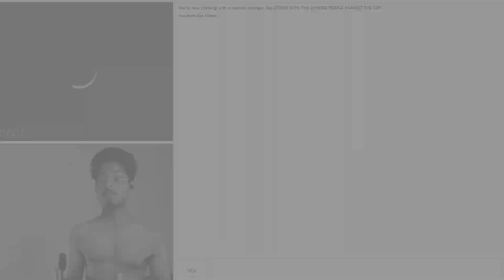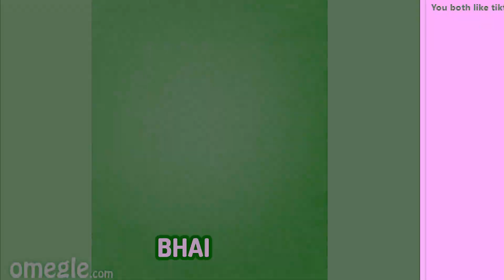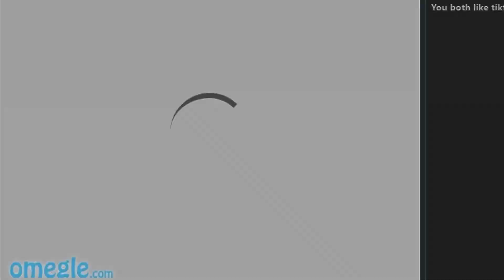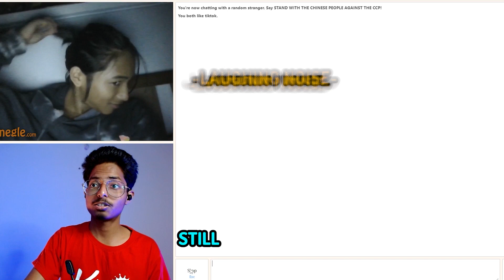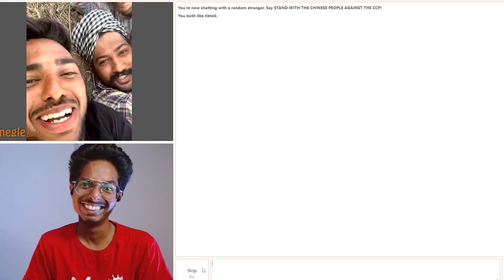I Found my INDIAN love On Omegle | Omegle Funny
found my pakistani love on omegle
omegle india
adarshuc
found my indian soulmate
found my indian love on omegle
found my love on omegle
omegle videos
adarsh singh
adarsh uc
indian girl on omegle
i found my love on omegle adarsh singh

indian girls on omegle
hot girls omegle
cutest indian girl on omegle
indian omegle
getting girls on omegle
indian in omegle
girl on omegle
going on omegle
indian on omegle
carryminati omegle
on omegle
true love omegle
omegle at 3am
indian boy on omegle
going on omegle at 3am
indian boy flirting on omegle
flashed omegle
adarshuc omegle
flirting on omegle
she wanted to show me
flash on omegle
omegle
i found my indian love on omegle
fuuny video
omegle highlights

omegle
omegle trolling
omegle prank
omegle video
omegle funny
omegle shorts
omegle videos
omegle prank shorts
omegle prank horror
omegle singing
omegle bigscam tv
omegle hacker
aesthetics on omegle
indians on omegle
girls reaction on omegle

adarshuc
adarsh omegle video
adarsh uc
omegle
omegle india
indian boy finds love on omegle
omegle roasting
omegle funny
omegle adarsh singh
adarshuc omegle
omegle adarsh
omegle love
omegle indian
cute indian girl omegle
omegle at 3 am

archit verma
archit verma live
arab omegle
omegle trolling
arab roast on omegle
jimmy7
jimmy7 omegle
omegle
omegle flirting
omegle roasting
roasting on omegle
omegle prank
omegle fun
omegle india
omegle funny
omegle
omegle indian funny
the habibi show
archit verma habibi
sheikh on omegle
funny sheikh

omegle
omegle india
adarshuc
dhruvi nanda
dhruvi nanda omegle
cutest indian girl
flirting with cutest indian girl
funniest omegle ever
i found my indian love
love on omegle
omegle roasting
omegle trolling
omegle carryminati
relationship
new
cute
omegle prank
omegle pickup lines
omegle indian girls
ramesh maity
abhi